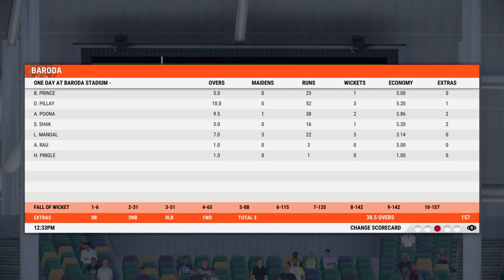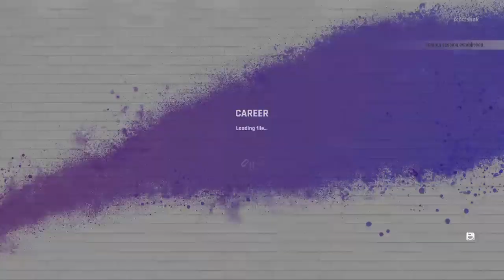Scottshak hits a 50 in his second match for Baroda against Andhra Pradesh | ODI Match | Cricket 22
Baroda selects Scottshak again to play in one of their big series. Happy to be a part of the team. Small run chase, easily done.

Scottshak plays for Baroda.

Player:
Scottshak

KarrreGamers is a Youtube Gaming Channel that creates fun and legendary gaming videos for every gaming addict!

PS4 Streaming

Legendary and fun gaming videos for every gaming addict!